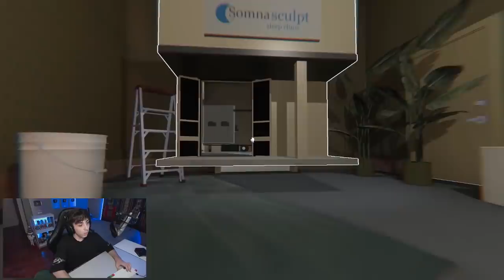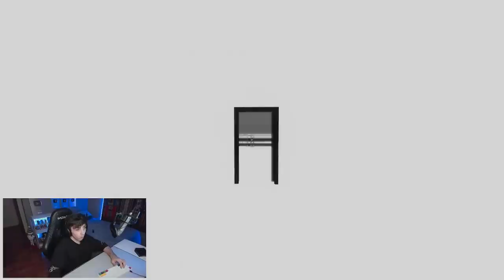este juego es una locura